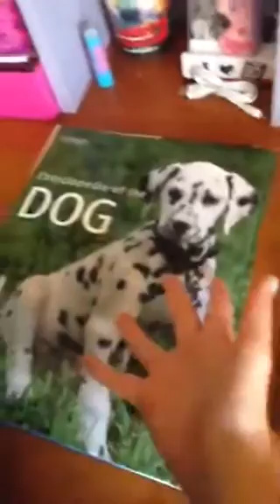Save the dogs of Russia